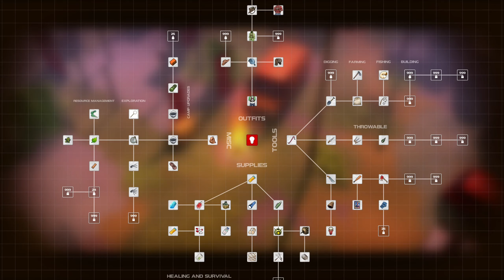Dysmantle - ⚔️ Folge 26 ⚔️ - Bauarbeiten - Let´s play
Beschreibung: _____
Datum der Erstveröffentlichung: 6. November 2020
Entwickler: 10tons Ltd.
Herausgeber: 10tons Ltd.

"Als du nach langen, langen Jahrendeinen Schutzraum verlässt, wartet eine neue schöne alte Welt auf dich. Eine Welt voller garstiger und bösartiger Kreaturen. Eine Welt, in der sich keine andere menschliche Seele sehen lässt. Eine Welt, die jetzt von der Natur beherrscht wird. Eine Welt, in der alles nur noch schlimmer zu werden droht... Verlasse deinen Schutzraum. Mache alles kaputt. Entkomme der elenden Insel.

Erkunde.
Kämpfe.
Steige auf.
Überlebe.
Sammle.
Fertige.
Ernte.
Jage.
Baue.
Züchte.
Löse Rätsel.
Fische.
Koche.
Lebe.

Viel Spaß mit der bittersüßen Postapokalypse." Dysmantle, ein comichaftes Survival-Sandbox Game mit Crafting-Elementen.